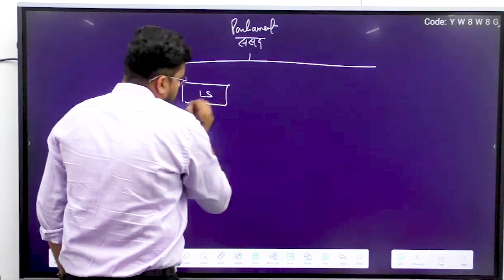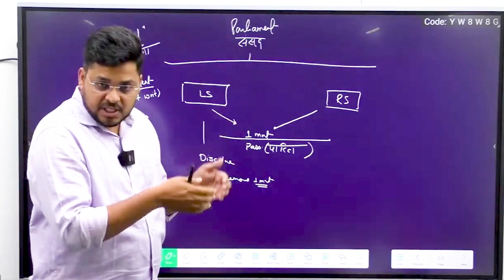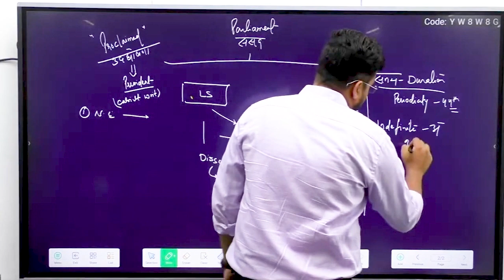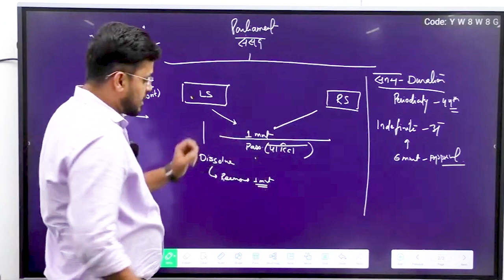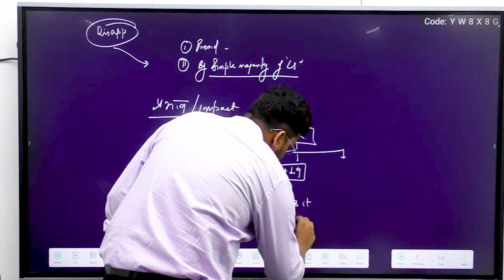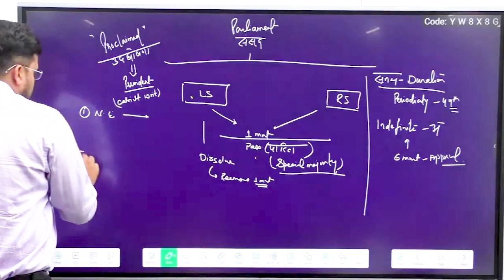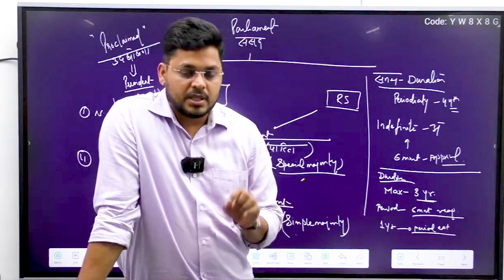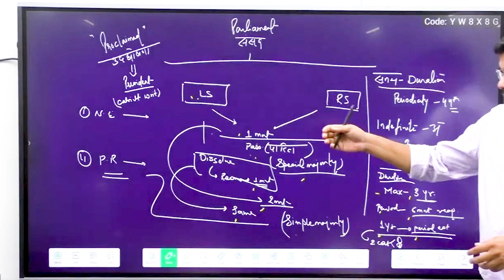Parliament | loksabha | rajyasabha | upsc | vyapam | ssc | all exam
📚✨ In this video, we delve deep into the intricacies of the Indian Parliament, focusing on both Lok Sabha and Rajya Sabha. Whether you're preparing for UPSC, Vyapam, SSC, or any competitive exam, this comprehensive guide will provide you with the essential insights and information you need to ace your exams.

🔍 Topics Covered:

Structure and Functions of Lok Sabha
Insights into the Rajya Sabha
Key Differences Between Lok Sabha and Rajya Sabha
Important Parliamentary Procedures
How Parliament Functions in India
Relevance to UPSC, Vyapam, SSC, and All Exams
🚀 Gear up for success with our in-depth analysis and valuable tips that go beyond the textbooks.

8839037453, 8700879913, 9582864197, 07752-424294 (Landline)